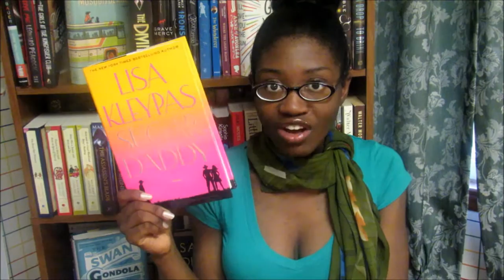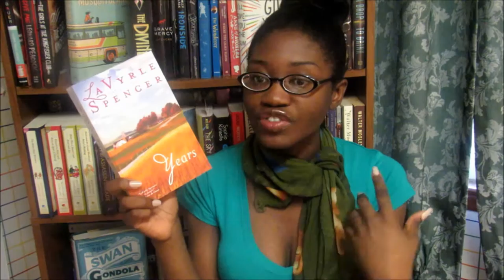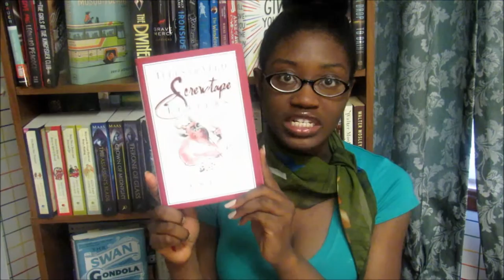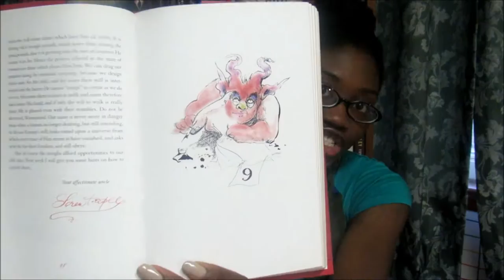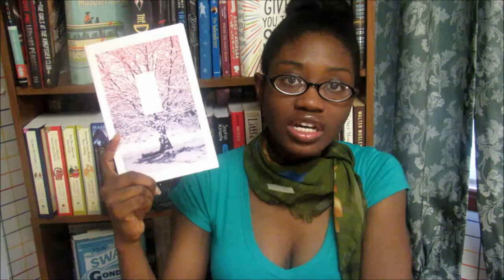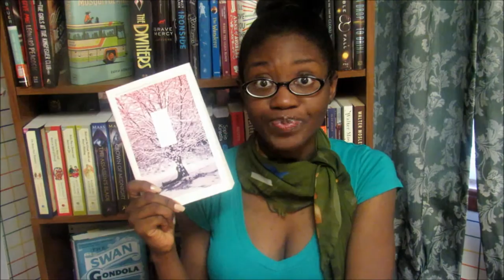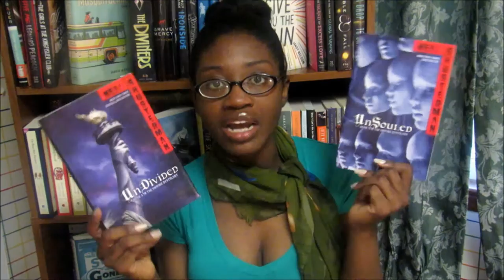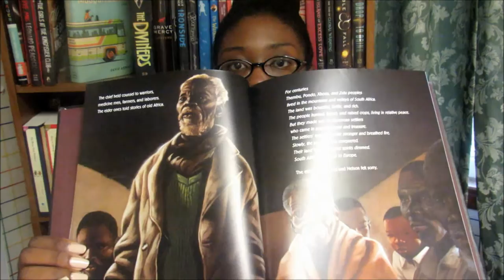ANOTHER HUGE *BOOK OUTLET* HAUL!!! PART 2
I filmed this back in MAY and it's now seeing the light of DAY...ugh. Poetry is not my forte... LOL..HERE'S PART TWO Y'ALL!!! ENJOY :-)